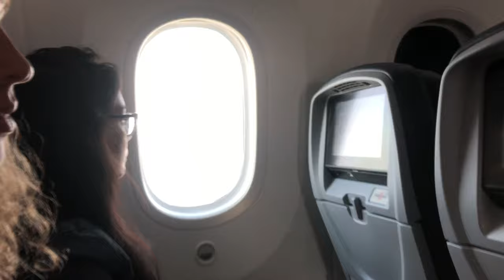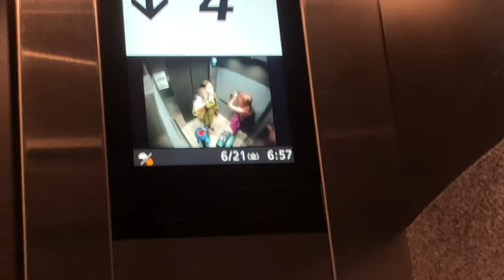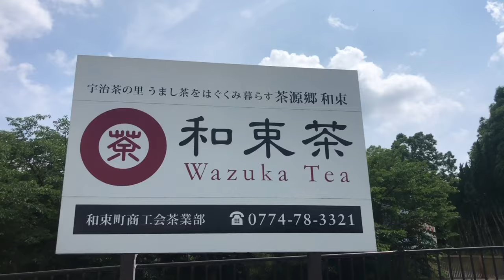JAPAN////2019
japan with my best friends!!!